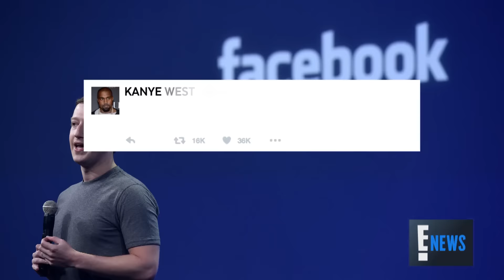HBD Kanye: We Love You No Matter What | E! News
As Yeezy celebrates his 39th birthday, we look at all of his WTF moments from this past year. Happy Birthday, 'Ye!